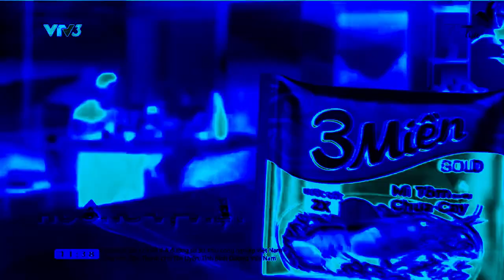Vietnamese Commercial Logos (PART 32) in Group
requested by @Win7GamingZone